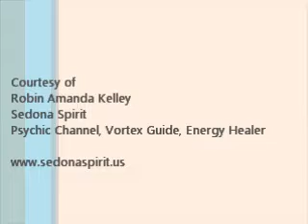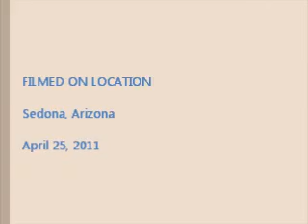Sedona's Airport Mesa Vortex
360-Degree view from atop Sedona's Airport Mesa Vortex. Courtesy of Robin Amanda, Sedona Spirit. Reconnect with Your Beautiful Spirit.